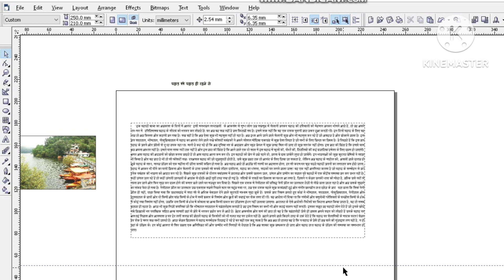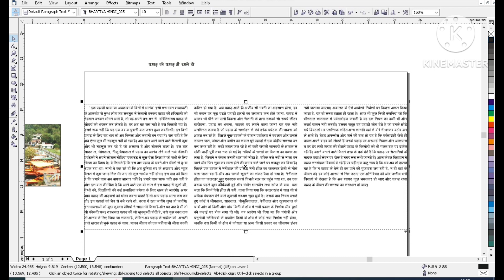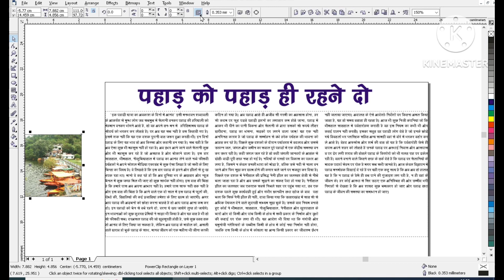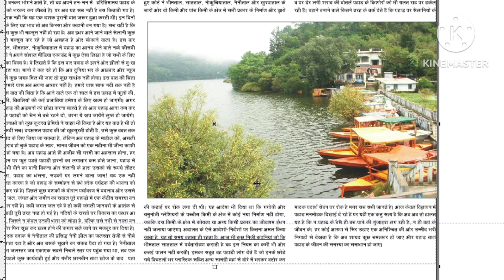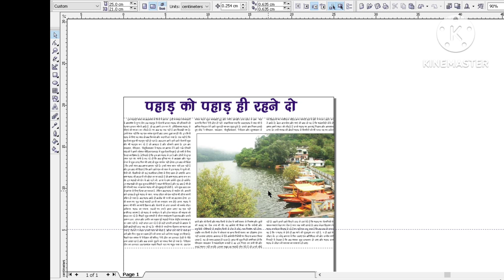Corel Draw में Text के बीच में Picture Set करना सीखें || Picture Text Wrapping in Corel Draw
Text के बीच में Picture Set करना सीखें (Corel Draw) || Picture Text Wrapping in Corel Draw

नमस्कार ! 🙏मेरा नाम है चंद्रा फुलारा‌ ।
 मैं आपको कंप्यूटर  में Hindi - English typing ,  Paint , Wordpad, Notepad,  MS Word ,  Excel,  PowerPoint , Tally,  HTML, C language ,  Photoshop, PageMaker,  Coreldraw और बहुत सी चीज़े चलाना सिखाऊंगी ।